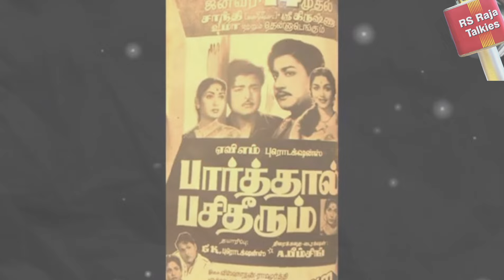நடிகை சரோஜா தேவி வாழ்க்கை பயணம்காதலை மறைத்து நேர்த்தியான திருமண வாழ்க்கைActress Sarojadevi bio